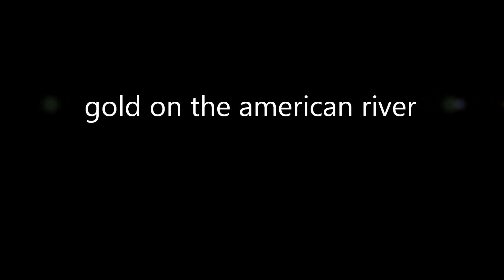gold on the american river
gold mining the american river